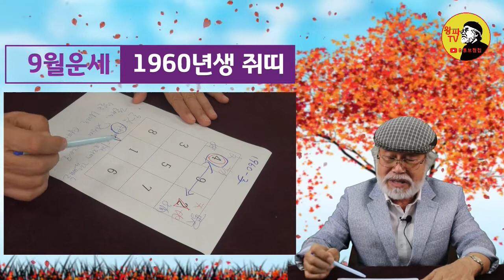9월운세&타로점 [60년생 쥐띠]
9월운세&타로점 [60년생 쥐띠]